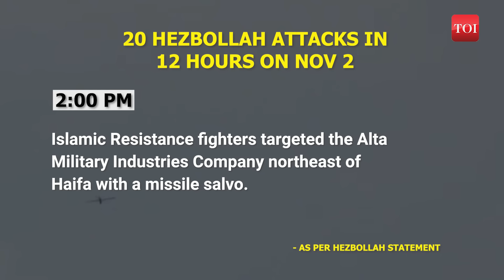Iran's 3rd Attack? Hezbollah Bombs 4 IDF Bases While 'Enemy Aircraft' Keep Choppers Busy For 40 Mins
The Lebanese armed group has claimed four drone attacks on Ramat David airbase and airport in Haifa, Glilot base of the military intelligence unit 8200 in the suburbs of Tel Aviv, Shraga base north of Acre and the Misgav base northeast of Haifa. At the same time, Hezbollah also attacked the Alta military industries company. Amid the missile attacks, Hezbollah released drones in Israeli airspace to keep air defence systems occupied. One 'enemy aircraft' reportedly flew for over 40 minutes while an Israeli Apache chopper was chasing it. Watch.